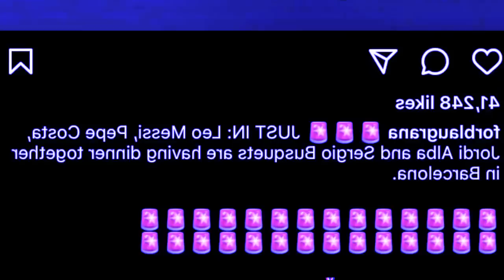don jingma u messi lada wanphai bad ka barcelona lah ban jia kumba jia u ronaldo